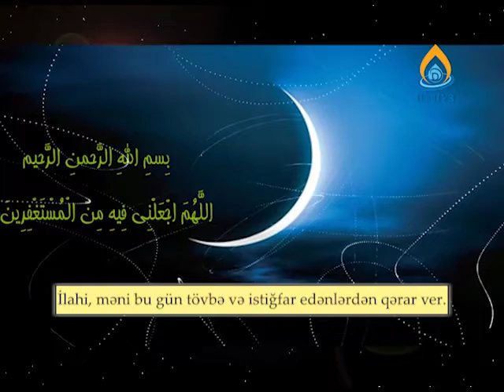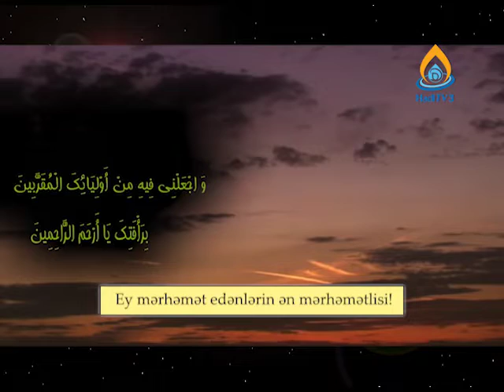Müqəddəs Ramazan ayının 5 cı günün duası -Allah qəbul etsin cümləmizdən iıahi amin iltimasidua 2019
Bismilləhir Rahmənir Rahim
Kanalın müəllif hüquqlari qorunur
Kanalı şikayət etməzdən əvvəl bizə səbəbin deyin
Bismilləhir Rahmənir Rahim
Allahummə salli alə Muhammədin və ali Muhamməd və accil fəracahum